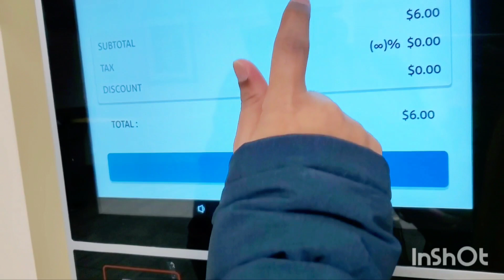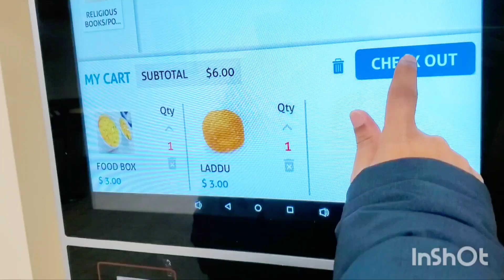Sri Venkateshwara Balaji | Indian Temple in America | Risha Dubey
Risha Dubey

Hindu mandir in USA
indian temple in America
balaji mandir in usa